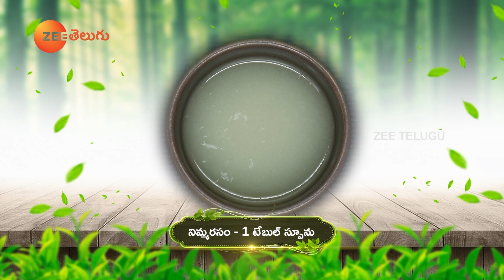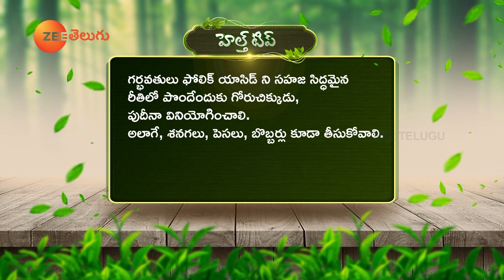Tips to Reduce Phlegm | Herbal Rice Recipe | Full Episode 495 | Dr. Manthena Official